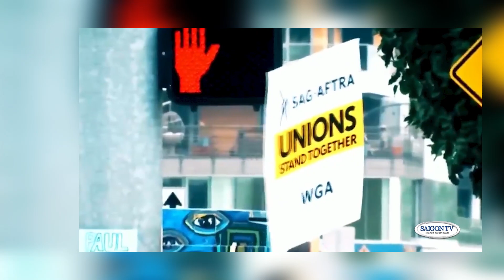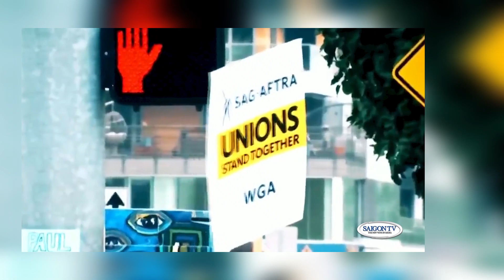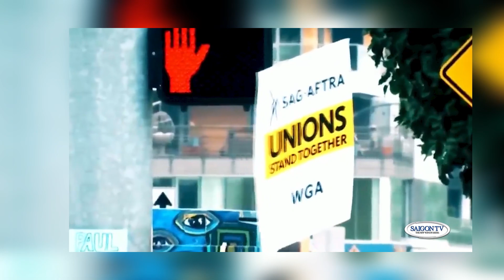Tin Tối 13/7 | Thời Sự Hoa Kỳ 📺 Elon Musk mở công ty mới xAI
SAIGON TV📺